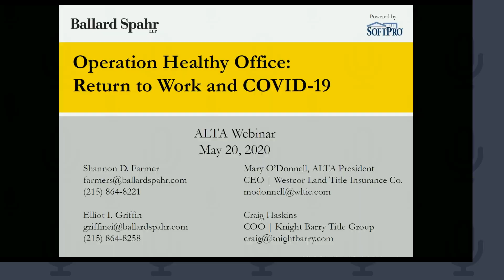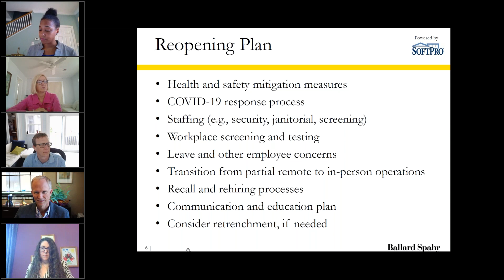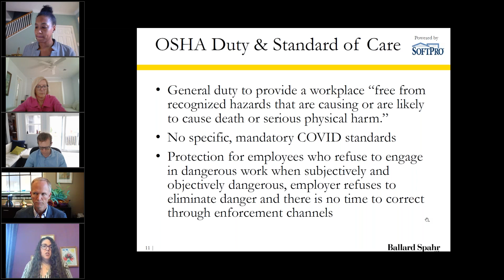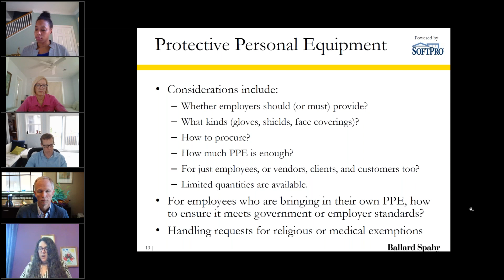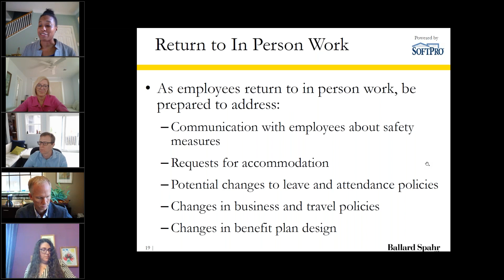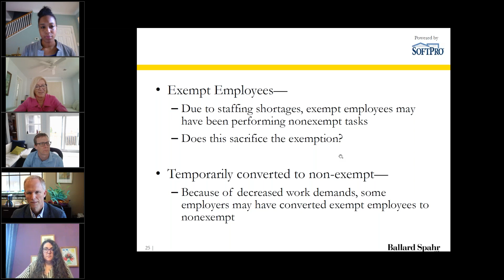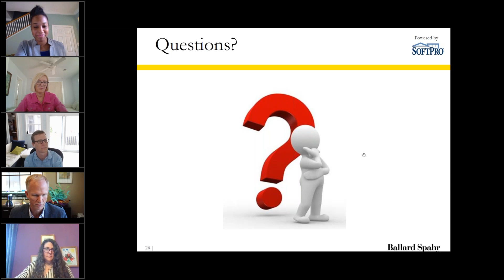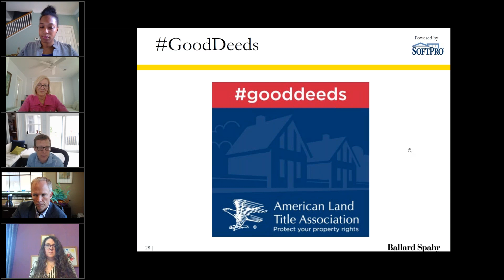Operation Healthy Office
As governors release new executive orders and plans for reopening businesses, employers are confronted with a lack of uniformity and inconsistent guidance. The landscape can be confusing enough for an employer with a single location, but for those operating across states, or even across county lines, keeping track of what is required will be quite the endeavor. Curious what to do or if you have liability if an employee or customer gets sick? What about risks if you’re screening and testing employees and others entering the office? This webinar recording addresses employment, health policy and operation issues title and settlement companies will face as staff return to the office.